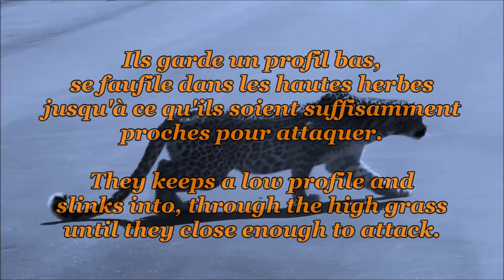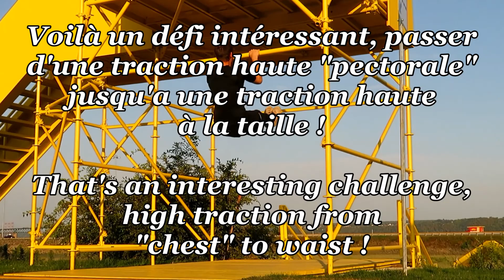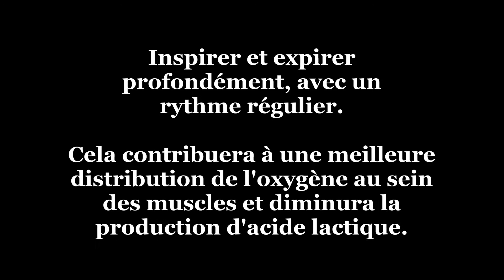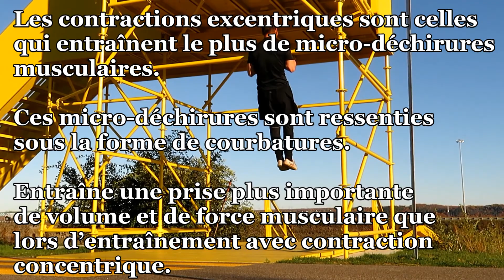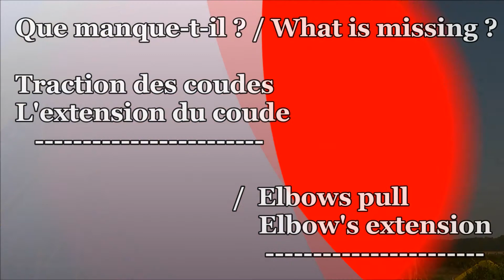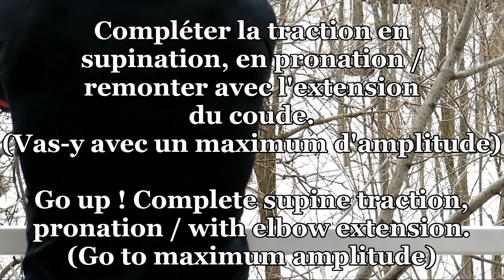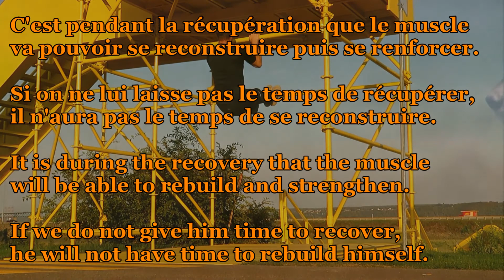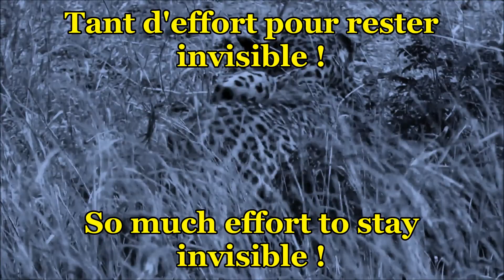PRÉPARATION PHYSIQUE DU MUSCLE UP (CALISTHENICS) Initiation aux tractions explosive ! CONDITIONING !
PRÉPARATION PHYSIQUE DU MUSCLE UP (CALISTHENICS)

Initiation aux tractions explosive !

MUSCLE UP CONDITIONING (CALISTHENICS)

initiation to explosive pull ups !

Cheetah reaches top speed of 55mph to catch its prey - The Hunt: Episode 5 preview - BBC One

LEOPARD CRAWLING - SIGHTINGS IN NAMIBIA

|Musique libre de droits| Cjbeards - Fire And Thunder

NCM Epic Music

• Track Info:

Title: War
Artist: GoSoundtrack
Genre: Cinematic
Mood: Inspirational

Epic, Cinematic, Orchestral and Symphony.